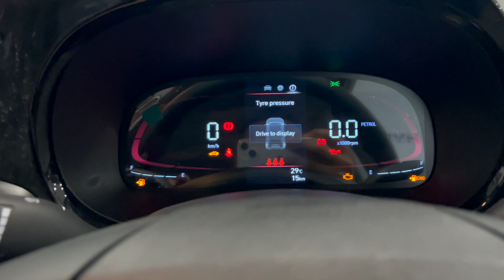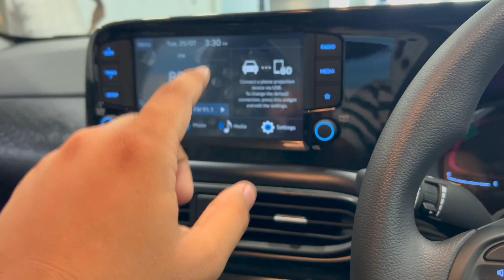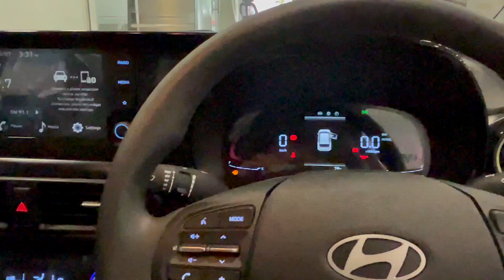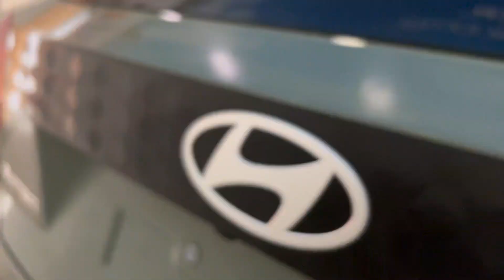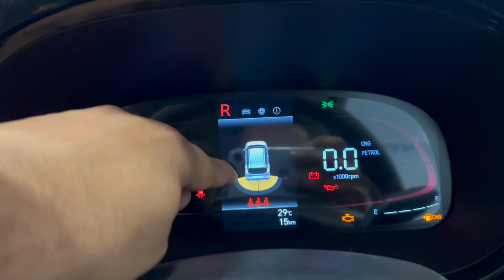Hyundai Exter Sx CNG @8.97 Lac | Better Than Punch CNG ? Detailed Review | Features, Space, Price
Here’s all new video describing the all new Exter CNG
Hope you guys will like the content , more content on the way

धन्यवाद

 -Revving Motors